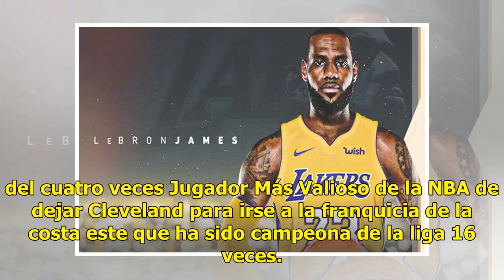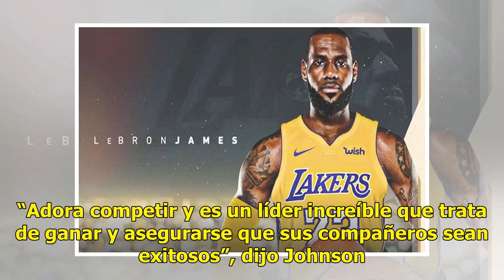Lakers hace oficial fichaje de LeBron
AP | 10 Julio 2018 | 15:00 Los Lakers de Los Ángeles anunciaron el lunes la firma del afamado agente libre, lo cual confirma el cambio sísmico creado por la decisión del cuatro veces Jugador Más Valioso de la NBA de dejar Cleveland para irse a la franquicia de la costa este que ha sido campeona de l...